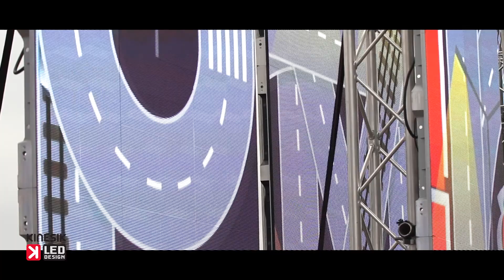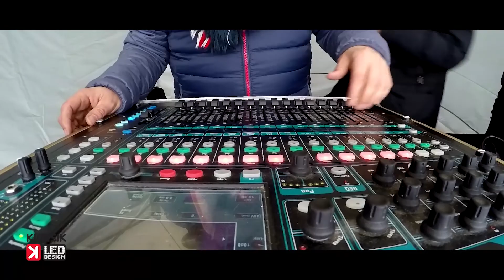Kinesik & Alive 2018